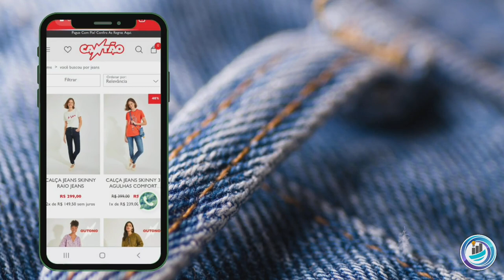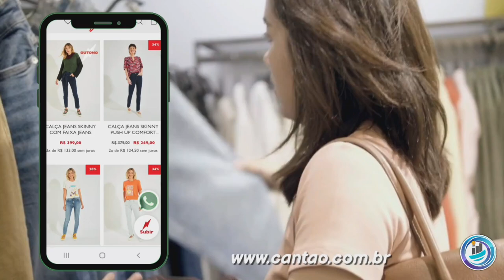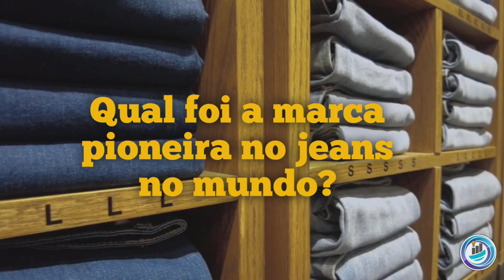6 MARCAS DE JEANS FAMOSAS BRASILEIRAS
6 MARCAS DE JEANS FAMOSAS BRASILEIRAS!!!
Está procurando marcas de jeans famosas para revender ou quer apenas conhecer algumas das marcas brasileiras mais famosas no segmento? Então nesse vídeo eu vou revelar 6 das marcas mais conhecidas.

Até porque, o Brasil é um grande produtor de roupas jeans e existem diversas marcas famosas no nosso mercado. Então confira alguns exemplos.